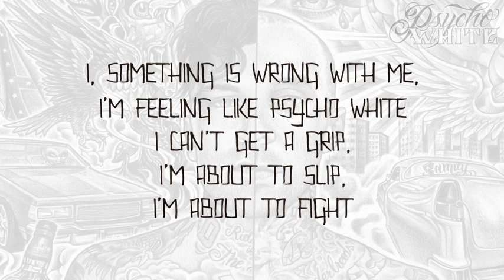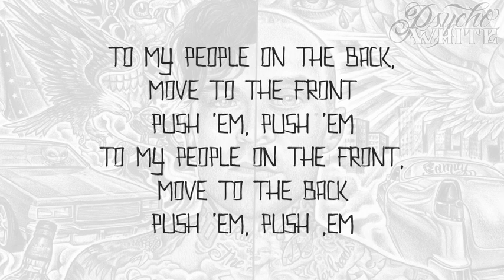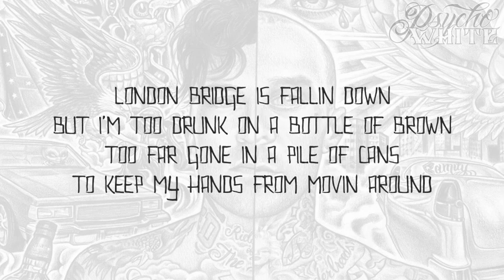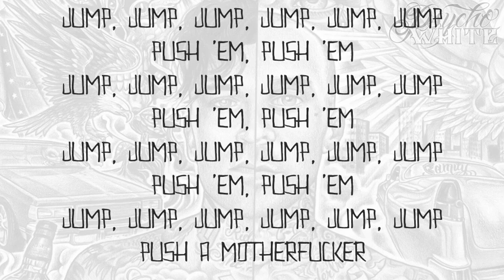Psycho White - Push Em [Lyric Video]